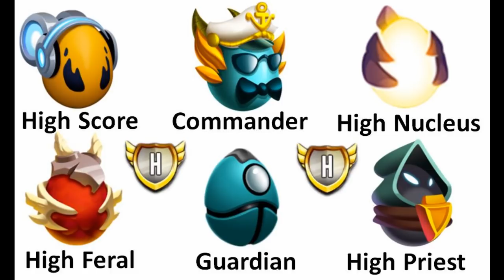Choose Your Favorite HEROIC DRAGONS | Dragon City Gameplay #2 😍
High Commander Dragon, High Score Dragon, and High Nucleus Dragon, High Feral Dragon, High Guardian Dragon, and High Priest Dragon are my Favorite HEROIC DRAGONS.

As the chief of several sea operations, the High Commander Dragon is very respected. However, he has rules and they weren’t meant to be broken. He saves his most deadly attacks for those who do… right before he throws them overboard.

FEATURES

- Complete the Dragon Book! There are over 500 dragons to breed and collect to make your city grow!
- Enjoy the adventure at the Dragon Quests and play against other Masters in the PvP Arenas to collect exclusive dragons, claim Warrior’s Chests, and climb up the leaderboards!
- Summon dragons from a magical world at the Tree Of Life and try their skills.
- Collect Orbs and empower your dragons: You'll see how their strength in battle grows!
- Unlock advanced features like the Ancient World and the Guardian Dragons.
- Be social: Join Alliances to play and battle with other masters, chat with them, collaborate in Alliance Races, and open Alliance Chests.